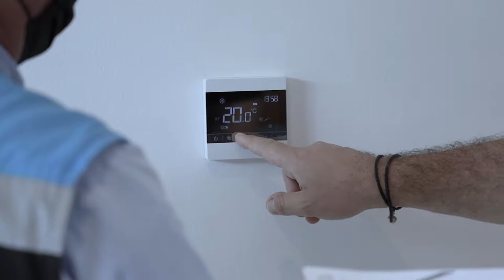CLIENTES FELICES | Sr. Victor nos cuenta su experiencia en CPL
"Muy buen servicio, cada departamento ah hecho su trabajo bastante bien, bastante amigable" Nuestro cliente esta feliz y emocionado por recibir su unidad en nuestro increíble desarrollo Central Park Lagunas.